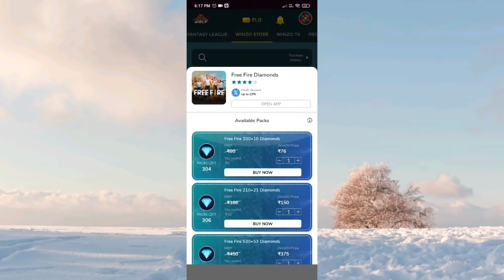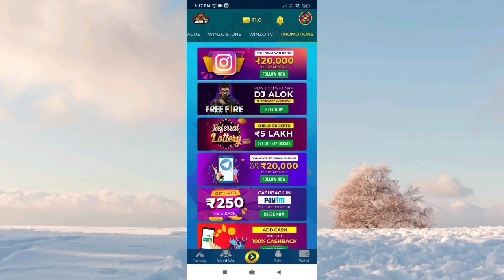Today night updated i got blue Darco ak47 skin free fire store gaming